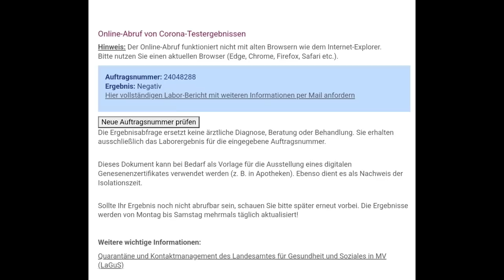Neue rostige Katastrophe gekauft+ Corona Update!